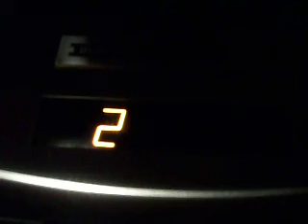Dover Hydraulic Elevator at Arizona Biltmore Resort/Hotel Building 3 Phoenix AZ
The elevator located in Building 3 of the Waldorf Astoria luxury resort in Phoenix, AZ. Those are where the standard rooms + those rooms with special needs are located. The main building and buildings  5 and 1A are adjacent to this building.
Arizona Biltmore Resort Elevator
Building 3 Elevator Specifications:
Manufacture: Dover
Elevator Type: Inground Hydraulic
Capacity: 2500 LBS
Year Manufactured: 1989
Floors Served: 1-4
Speed: 100-150 FPM